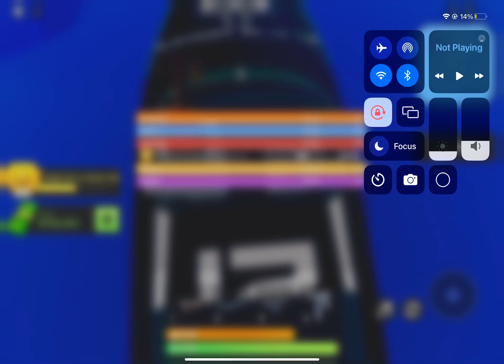I got prestige 3 pt2